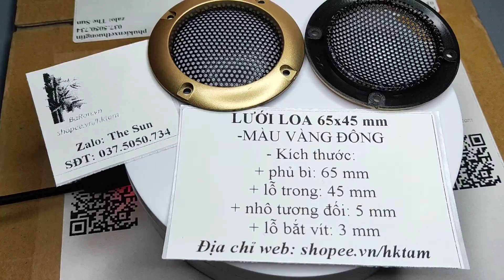Lưới loa 65*45 vàng đồng